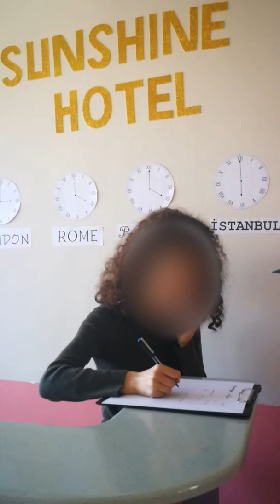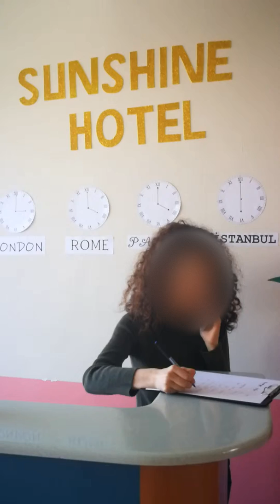Karakoçan Anatolian School-At the Hotel- Reservation for Hotel Restaurant via Telephone